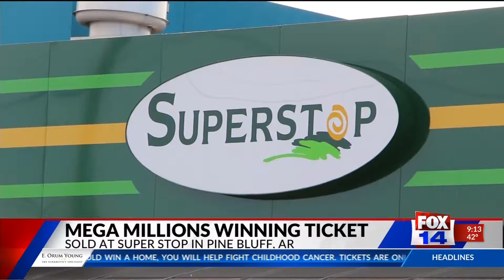Mega Millions winning ticket